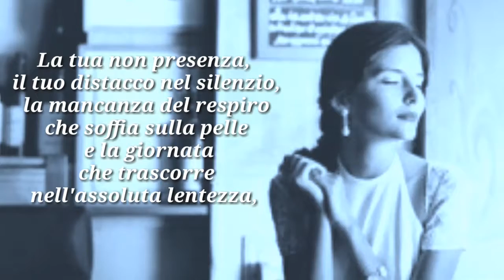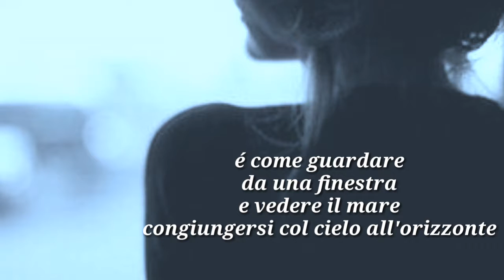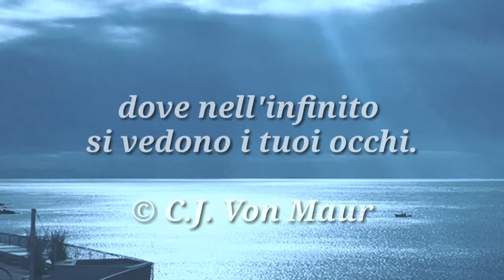L'orizzonte ha i tuoi occhi